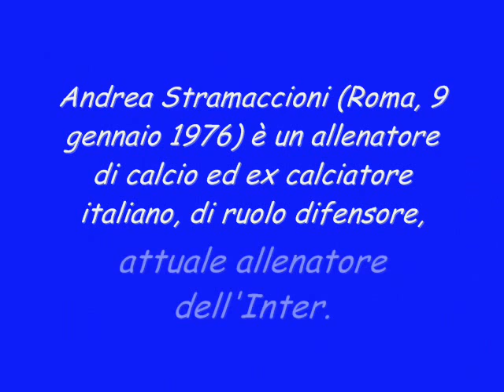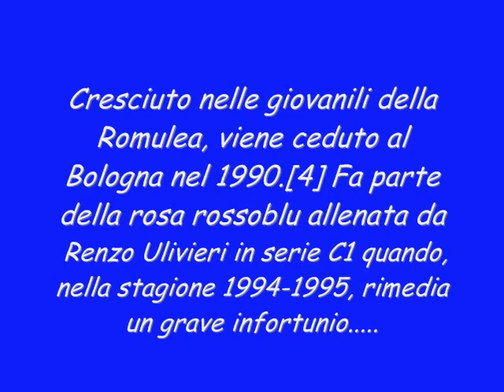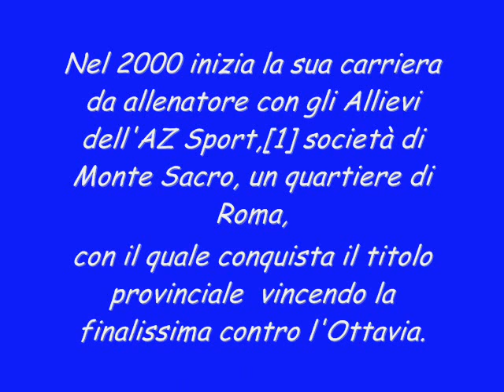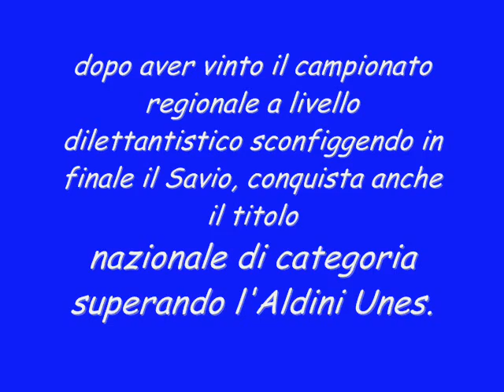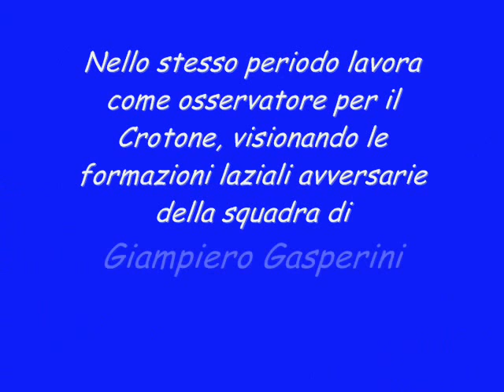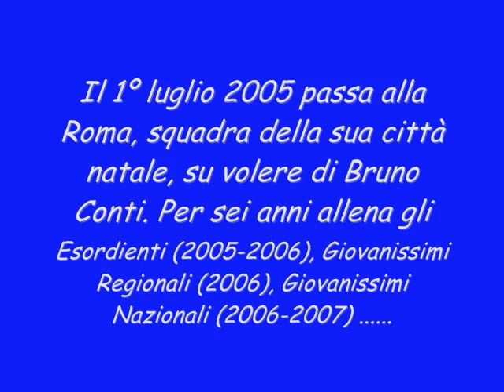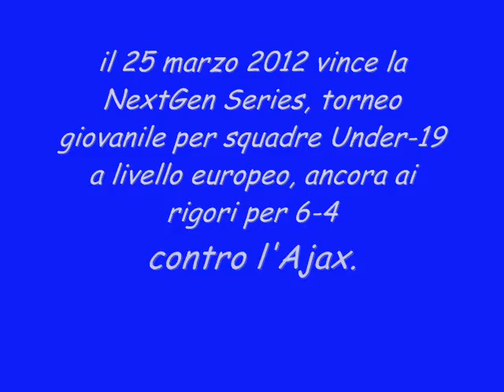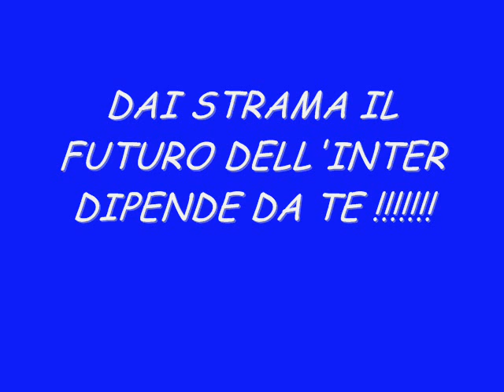ANDREA STRAMACCIONI "STRAAMALA"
ANDREA STRAMACCIONI